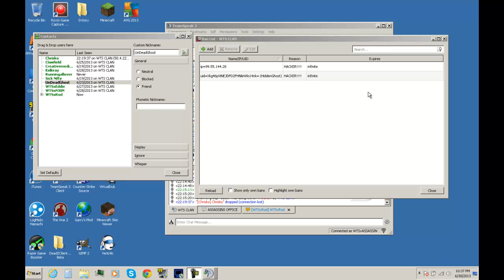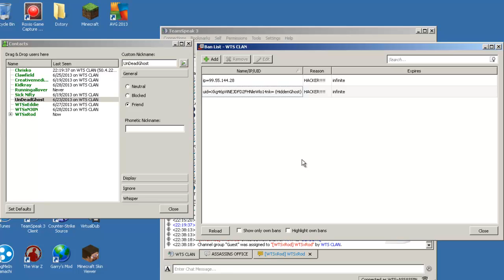undead ghost or darek you are a hacker and banned!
Just a little proof for this kid that is a hacker on DEADZ that he did get banned from are clan and teamspeak and does know us